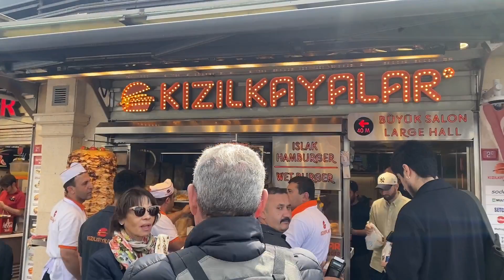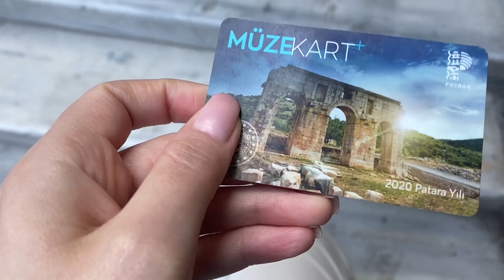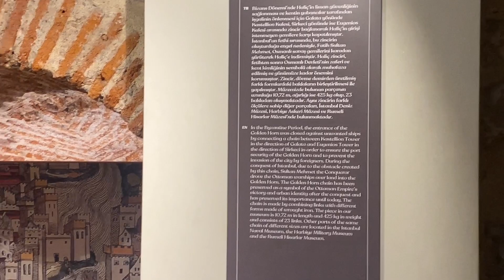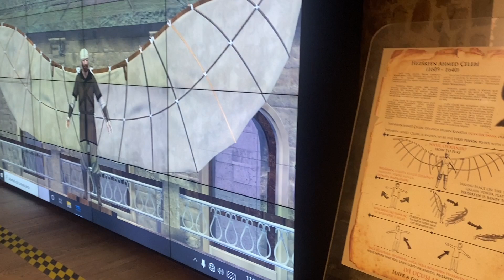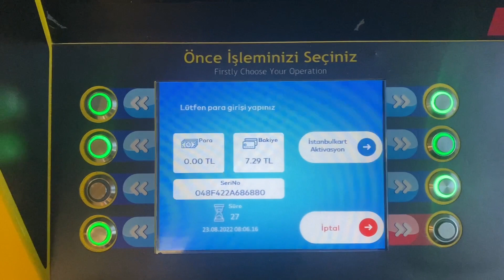DZIELNICA BEYOĞLU 🧿 mokre hamburgery, Wieża Galata i deptak İstiklal 🛍️🥂🖼️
Rozpocznij ze mną spacer na placu Taksim, poprzez deptak İstiklal, aby zakończyć dzień zapierającym w piersiach widokiem z Wieży Galata 🧿🤍
Dzielnica Beyoğlu jest bogata w oczywiste atrakcje turystyczne ale nie tylko, nowoczesne muzea, ogrom sklepów i możliwości zakupów, a wieczorem... kuchnia świata z widokiem na Bosfor lub biesiada w Meyhane w towarzystwie anyżowego trunku - rakı 🛍️🥂🥙🖼️
TITOK @nataliaxczarnota
Jeśli macie ochotę wesprzeć moją twórczość:
WIRTUALNA KAWKA buycoffee.to/natalia.czarnota